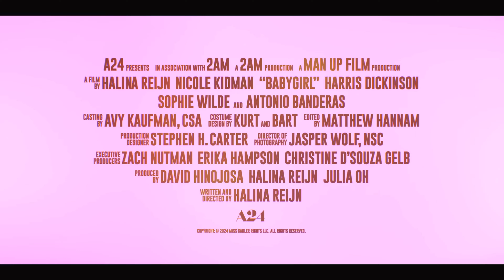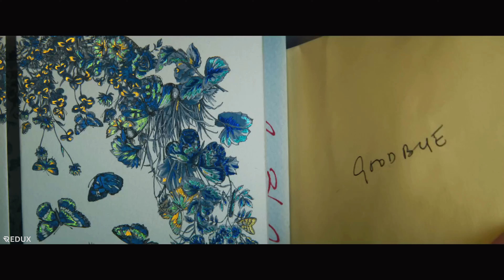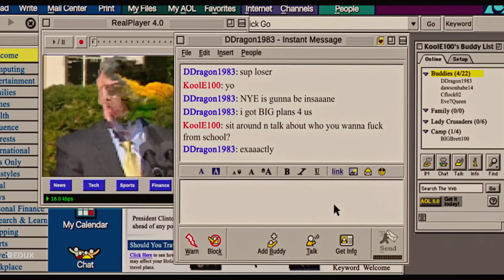BEST MOVIES COMING OUT DECEMBER 2024 | 4K TRAILER | REDUX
Redux always delivers you the latest trailers as well as the latest movies.
You are always watching this channel for the latest news about the movies update and all what you should know about the upcoming movies and the best ones.

00:00 A Complete Unknown
02:27 Babygirl
04:57 Hard Truth
07:10 kraven The Hunter
09:37 Nightbitch
11:44 Nosferatu
14:10 Sonic The Hedgehog 3
17:10 The Lord Of The Rings: The War Of The Rohirrim
19:36 The Return
21:53 The Room Next Door
23:33 Wallace And Gromit: Vengeance Most Fowl
24:29 Y2K